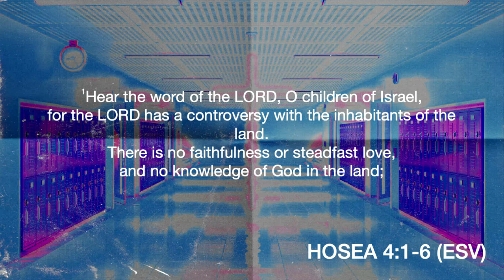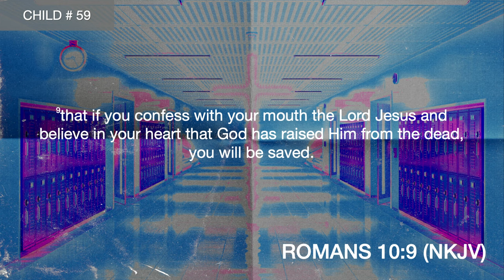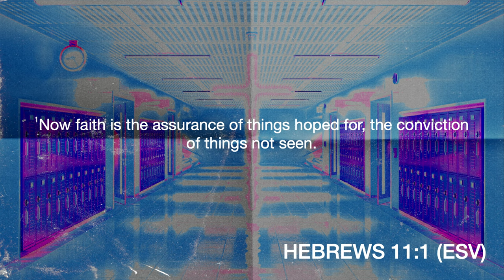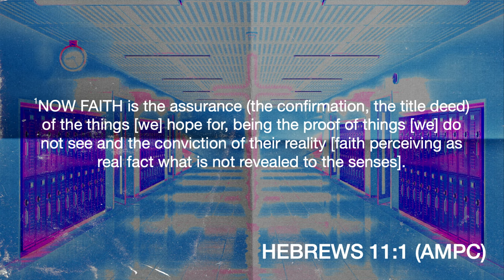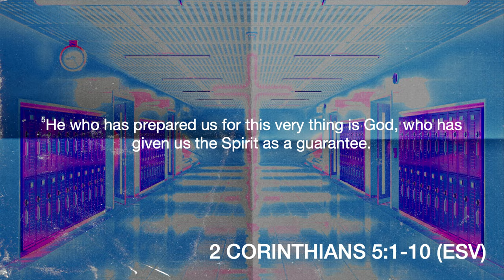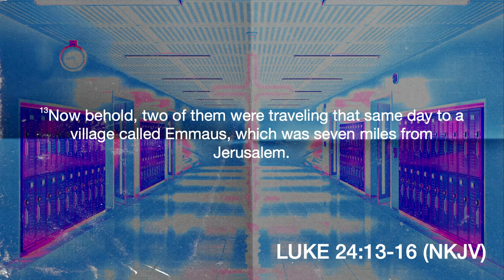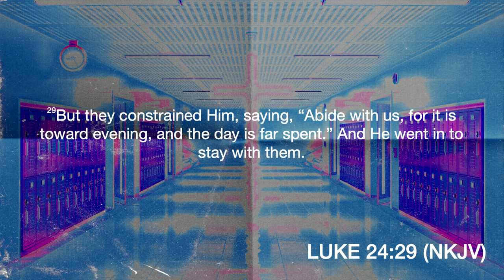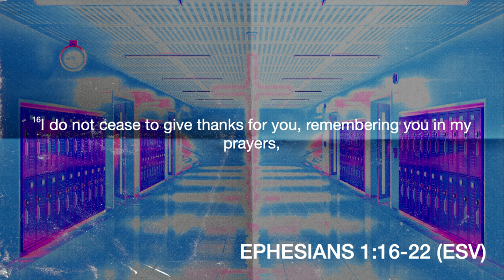Faith's Roots - Back to Faith School (Part 2) - Pastor Nate Schlegel - 08.18.24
Where do we get our faith from? What does it mean to stand on the Word of God? Can we trust our hearts as believers in Christ? We will examine these questions, building off of Part 1, to see exactly what the Word of God says about faith.

Back to Faith School
Sermon Series:

PREACHING JESUS.
Everywhere.
Everyday.

Alma, Arkansas.